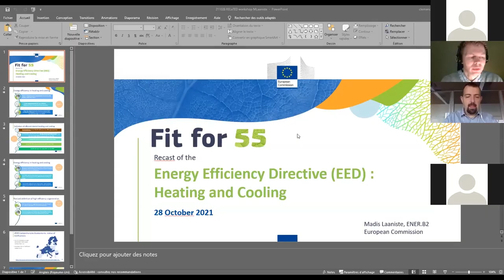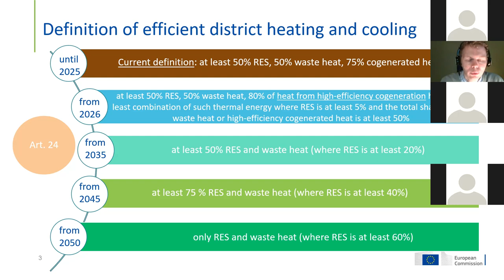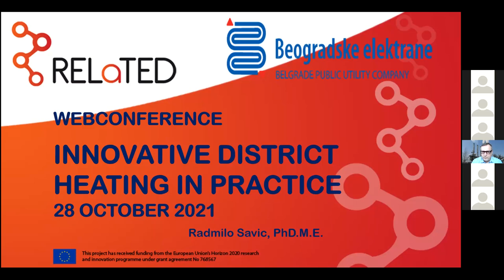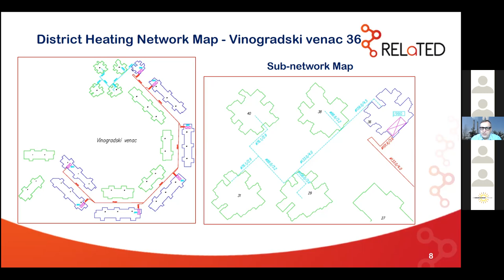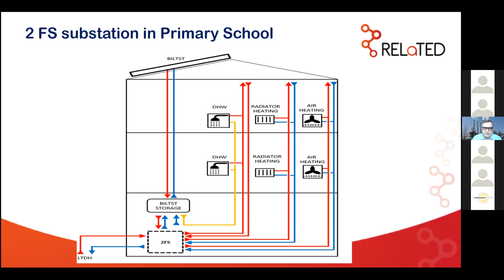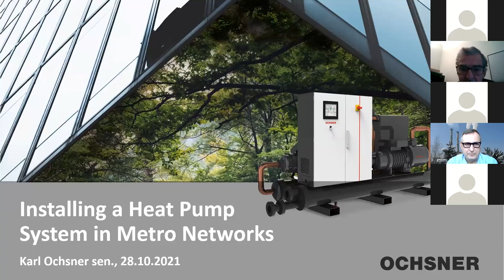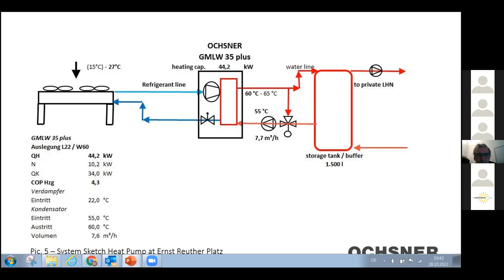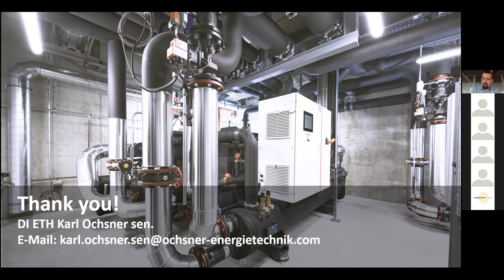RELaTED Webinar: Innovative District Heating in practice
Following the release of the Fit for 55 package in July 2021 and the revisions of key directives like the Renewable Energy Directive and the Energy Efficiency Directive, boosting innovation in energy sources and energy-saving sectors has never been more needed. Innovative technologies and systems entail great challenges. District Heating and Cooling sector is no exception.

Pilot and demonstration sites are a necessary step for any project willing to make a change. Although not running smoothly all the time, these sites allow for, sometimes unforeseen, yet interesting discoveries and progress.

In this web conference, representatives of the projects RELaTED and ReUseHeat shared their experience with their pilot sites. They explained the work that has been done in the past years, some challenges they may have faced, but more importantly the results they have obtained.